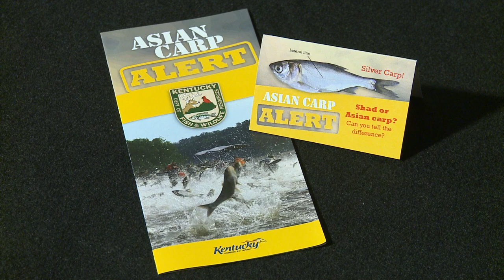The Asian Carp Issue in Kentucky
The Asian carp were brought to America years ago and have now invaded the waterways of Kentucky.  Learn about some of the problems and possible solutions for this fish.